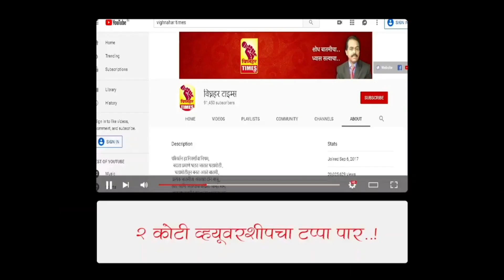वडगाव सहानी येथे आयोजित कबड्डी स्पर्धा उद्घाटनाला विरोधी पक्ष नेते अजित पवार उपस्थित राहणार-आ. बेनके